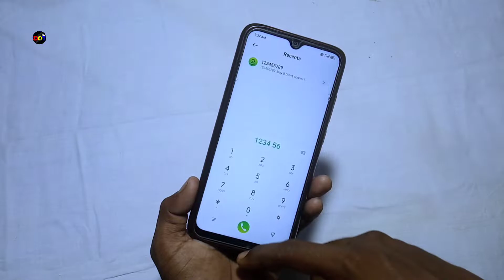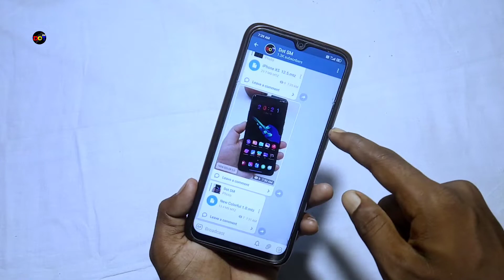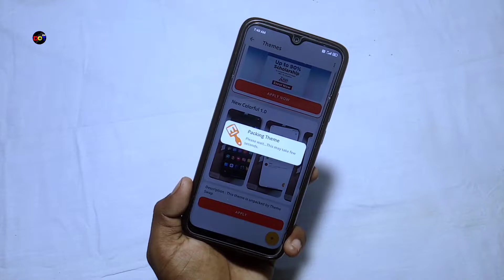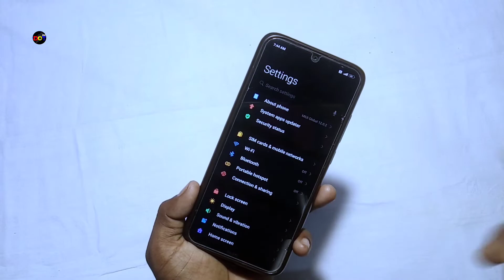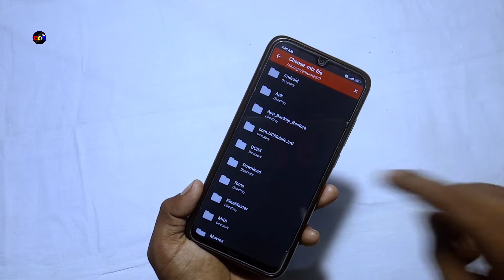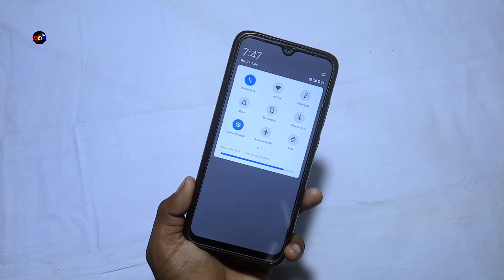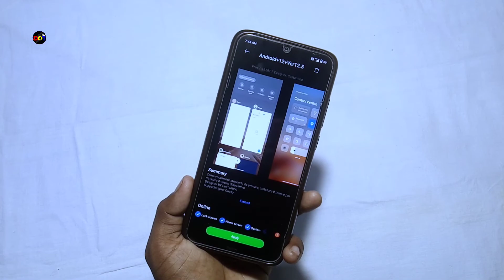Top 3 MIUI 12 Themes | Best MIUI 12 Themes For Any Xiaomi | Dot SM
In this video you watching top 3 MIUI 12 Themes for any xiaomi smartphones.

Redmi Note 10s🔥
POCO X3🔥

Credits
Thumbnail :- PixelLab
Theme Swpe
iPhone XS 12.5
New Colorful 1.0
Android+12+Ver12.5